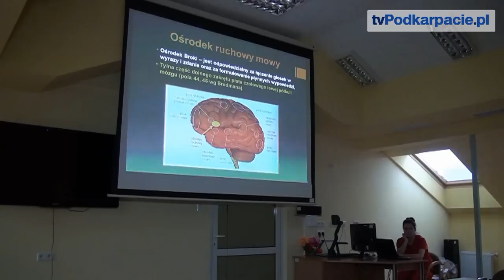W sanockim szpitalu odkrywano tejemnice mózgu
SANOK / PODKARPACIE. Po raz czwarty w Sanoku odbywa się  ogólnoświatowa impreza popularno-naukowa „Tydzień mózgu" („Brain awareness week"). Jej organizatorem jest sanocki Oddział Neurologii i Fundacja DANA (USA). Celem akcji jest pogłębianie wiedzy na temat funkcjonowania układu nerwowego, medycznych badań naukowych oraz sposobów unikania chorób neurologicznych.